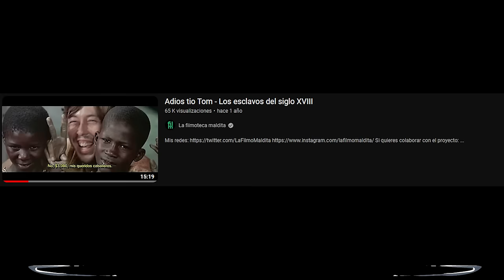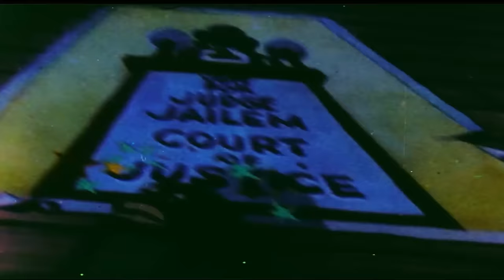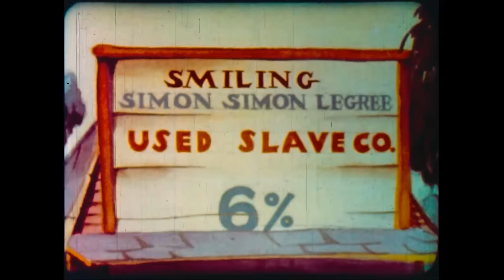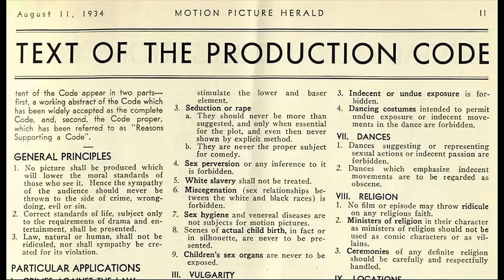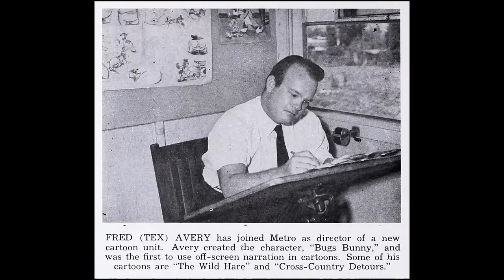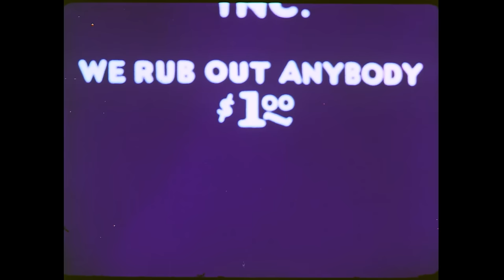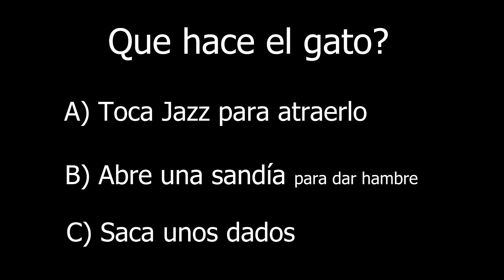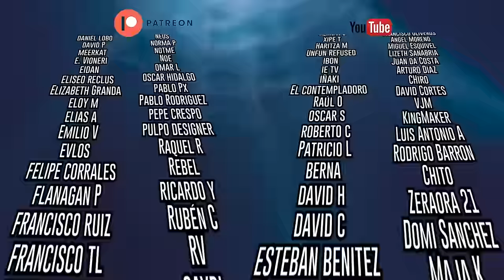Los "11 cortos censurados" de la Warner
En este video seguiremos el ciclo de animaciones estadounidenses tipo Disney o Warner y estudiaremos el particular caso de los 11 cortos que fueron eliminados de looney tunes y de Merrie Melodies en los años 60 del siglo pasado. Muchos de ellos no han vuelto a ser mostrados por la compañia ni en DVD´s ni tampoco en sus canales a través de televisión.
Aún así, pese a ser dificil de conseguir, estos cortos andan por la web.

Ahora a continuación os dejo la lista de los 11 prohibidos de la Warner
Animaciones:

Hittin' the Trail for Hallelujah Land – 1931
Rudolph Ising, USA

 Sunday Go to Meetin' Time - 1936
Friz Freleng, USA

Clean Pastures – 1937
Friz Freleng, USA

Uncle Tom's Bungalow - 1937
Tex Avery, USA

Jungle Jitters – 1938
Friz Freleng, USA

The Isle of Pingo Pongo - 1938
Tex Avery, USA

All This and Rabbit Stew - 1941
Tex Avery, USA

Coal Black and de Sebben Dwarfs - 1943
Robert Clampett, USA

Tin Pan Alley Cats – 1943
Robert Clampett, USA

Angel Puss – 1944
Chuck Jones, USA

Goldilocks and the Jivin' Bears – 1944
Friz Freleng, USA